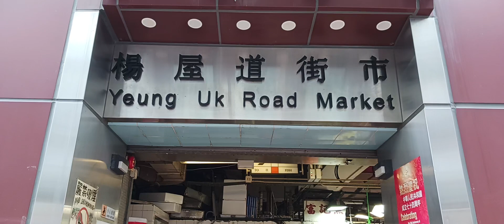NAGULUHAN AKO SA SABI NG MAMA, 18 or 80? 😅🤩